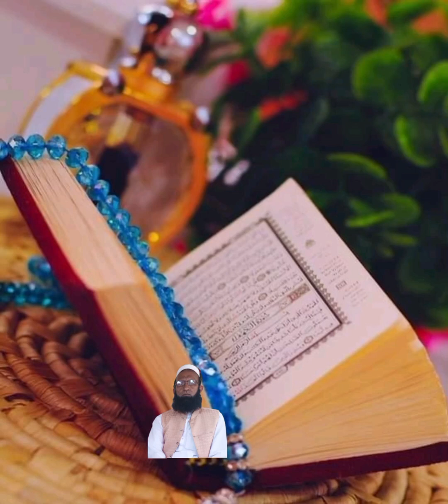ll Waqia Hazrat Immam Maalik ll True Story of Immam Maalik l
ll Waqia Hazrat Immam Maalik ll True Story of Immam Maalik ll
Asslamo Alekum Dosto...! Humari Aaj ki video
Aalam e lslam ke ek muataber tareen imam,
hazrat imam malik par mabni hai, aap ka shumar
apne dor ke behtareen ulma e karam main hota
hai, jabke ehl e sunnat ke nazdeek aap ka shumar
4 imamon main hota hai jin ki pervi musalman
karte hain... imam malik ne kis tarhan apne dor
main zulm w jabar ka mugabila kiya, kon kon si
mushkilat bardasht ki aur kese apne muaqef par
qayem rahe ye sab aap jaan saken ge is video
main... aap ne hazrat imam abu hanifa aur hazrat
imam jafar sadig se taleem hasil ki, jabke imam
shafi aap ke shagirdon main shumar hote hain...
O/ @al-razastudios
Banda mit na jaye Aaga
pe to woh banda kya
hai | New Clip By Muhammad Raza Saqib
Mustafai
Follow The Best Islamic Voice 49 For Best islamic videos
This channel provides you new and latest bayan of
Muhammad Raza Sagib Mustafai.
for latest update, Please visit our official Twiitter
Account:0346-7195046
Facebook: Al-Hafeez isamic knowledge bank